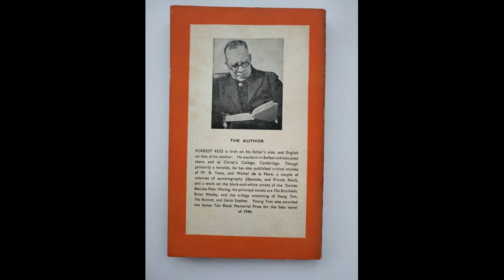The Weird and the Wonderful CDLXXVI: The Bracknels by Forrest Reid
Today we will cover one of the early novels of Irish novelist Forrest Reid, his 1911 "The Bracknels, A Family Chronicle", much lauded for it's similarity to James' "Turn of the Screw".

It is a story of nightly moon worship and a young man's strange dreams and visions of the dead, amid the stiffling atmosphere of hatred and domination in an old house in Belfast, living under the tyranny of his overbearing despot of a father.

If so inclined, you are always welcome to try out my first book that just came out recently, "Between the Walls of Opposing Houses", should the fancy take you : D